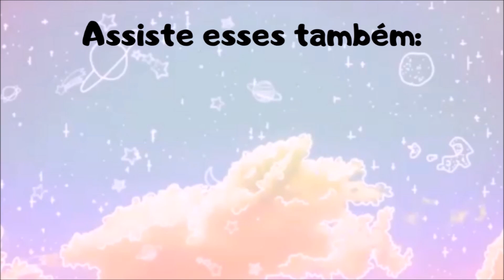FLORES SIMPLES E FÁCEIS DE FAZER